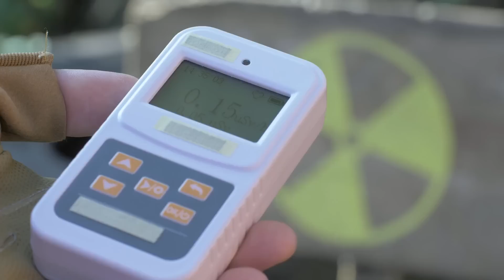Top 5 Scary Reasons NASA Will NEVER Send People To Mars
Embark on a thrilling journey through space with the Top 5 Scary Reasons NASA Will NEVER Send People To Mars! 🚀👽 Uncover the most chilling and mysterious facts about space travel, as we delve into the hidden dangers and challenges that astronauts would face on the Red Planet. From the harsh Martian environment to the mind-boggling mysteries of the universe, this countdown will reveal the shocking reasons why NASA is hesitant to send humans to Mars. Explore the world of space discoveries, Elon Musk's SpaceX, and the most amazing facts about our solar system. Don't miss out on these spine-tingling stories that will leave you questioning everything you thought you knew about space exploration and the future of mankind. 🌌🔭🎥

Time Codes:
0:00- Intro
0:41- Martians
2:05- Mars' Intense Radiation
3:44- Atmosphere
5:39- Brutal Temperature
7:38- Toxic Dust Storms

Hosted By:
Aidan Hansen